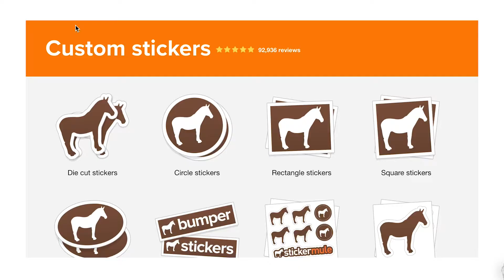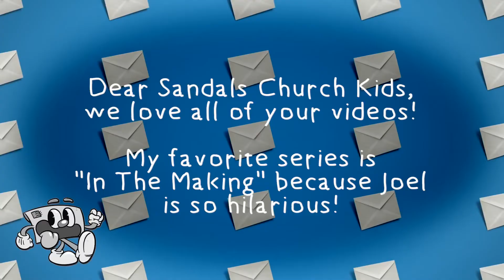Mail Time! Ep. 07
Mr. Coyote plays a round of Would You Rather and then draws a cowgirl that you might recognize!

Don't forget that you can send us mail, too!:
Sandals Church Kids
150 Palmyrita Ave.

Write to us for a chance to be featured on Mail Time and we will send you exclusive Sandals Church Kids stickers!